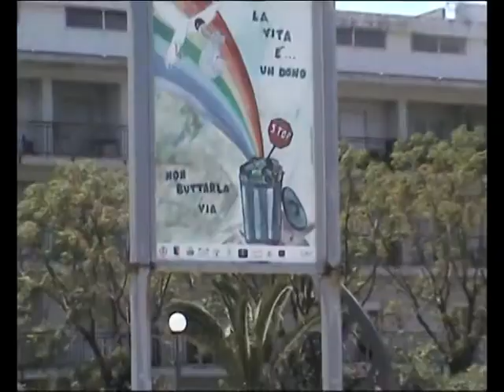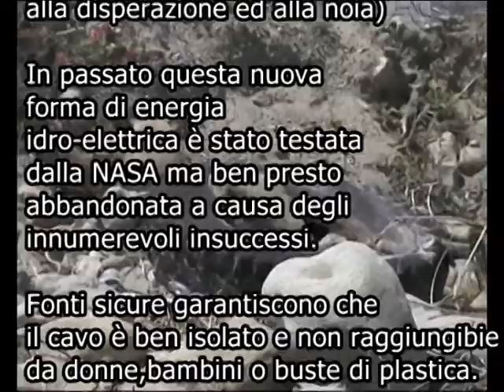Talebani alla ri scossa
Seconda puntata dell' affermata serie
Talebani per caso.
In questa puntata: -video shock dei nostri telecronisti di Al-Qaeda, che ci dimostrano come produrre energie alternative abbandonando un cavo d'alta tensione in mare.-